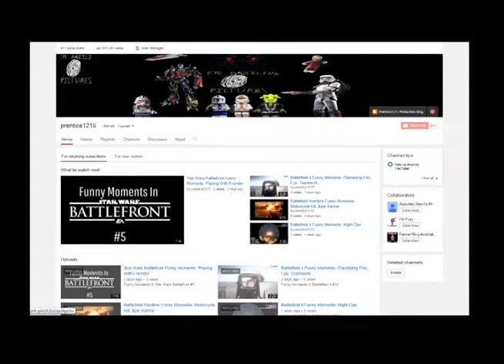Prentice1215 & Friends Play Minecraft: Episode 18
The altitude is a little higher in this episode as the tree houses start to near completion.